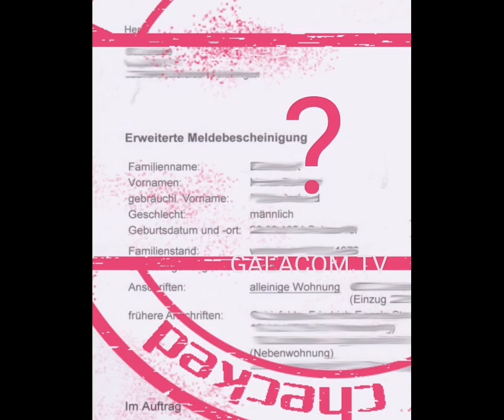VORSiCHT MELDEBESTÄTIGUNG STADT NBG. ZEiTDiEBE BEWEiSE UNTERNEHMER LIVE '23